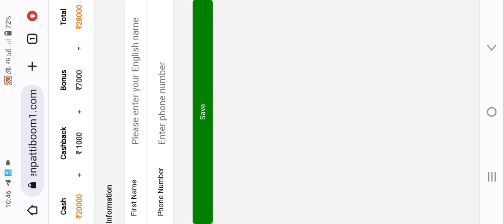Teen Patti Boom | Teen Patti Boom App |Teen Patti Boom Se Paise Kaise Kamaye